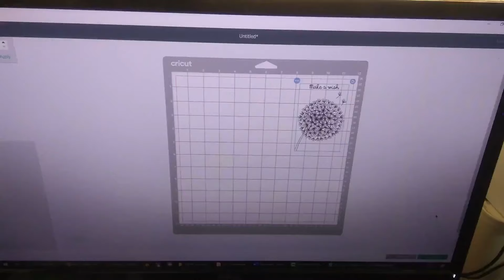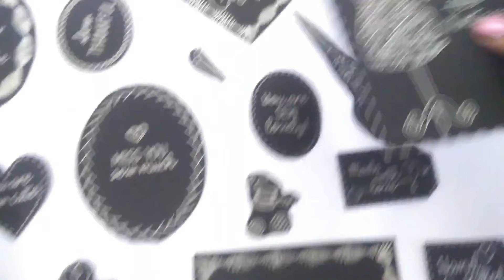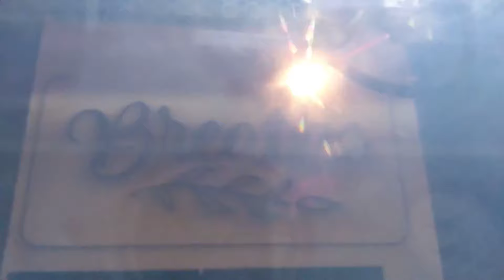WEN India: Ruchira - Shipping Globally at Zero Cost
Earn in dollars while you work in India

Work from home , SellfromHome, Earn from Home